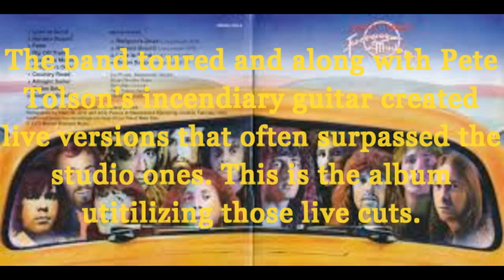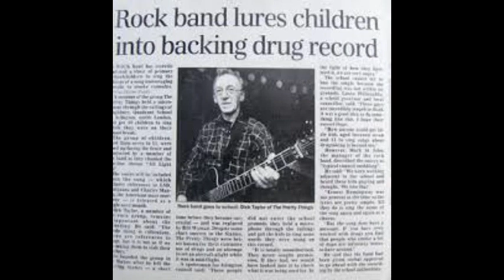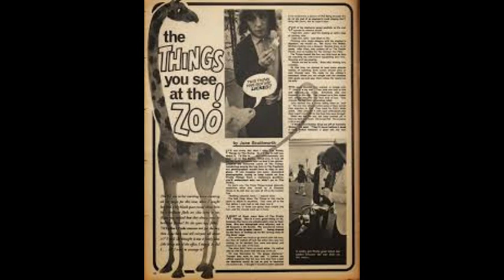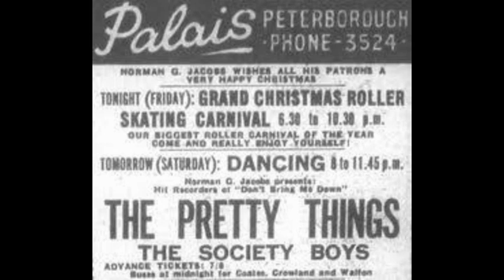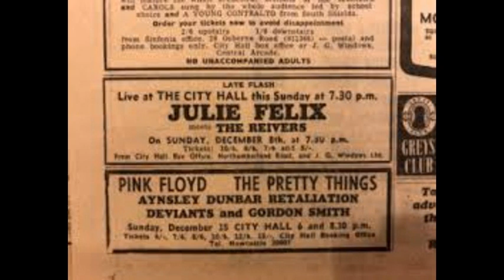THE PRETTY THINGS - Freeway Madness (Road Rage Version) 1972-1973 live BBC Phil May, Pete Tolson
How much can a live version surpass the studio version? This question has been answered by The Who, Deep Purple, Cheap Trick and others. In 1972 and 1973 the British rock band The Pretty Things answered the question with a short lived lineup that included new recruit Stuart Brooks on bass to replace Wally Waller, who left the band but ended up producing Freeway Madness for them in 1972 as well as singing lead on the album's only single. The rest of the band were the usual suspects (Phil May, Jon Povey, Skip Alan), and the live versions feature an unleashed Pete Tolson on guitar, whom Jimmy Page regards as wildly underrated. This is an attempt to include the live cuts (along with the 2 studio songs without a live version), remove the audience and sequence to make a wilder more raucous Freeway Madness. Compare the live Religion's Dead and Onion Soup featured here to the studio version.

The Pretty Things influenced Bob Dylan, The Rolling Stones, The Who, Jimi Hendrix, David Bowie, Led Zeppelin, Pink Floyd, The Ramones, The Clash. basically every big name in classic rock you can think of. Come hear the most influential rock band NOT in the Rock and Roll Hall of Fame.

Love is Good
Havana Bound (6:30)
Peter/Rip Off Train (10:41)
Over the Moon (15:58)
Religion's Dead (20:30)
Country Road (25:06)
All Night Sailor (29:53)
Onion Soup (32:27)